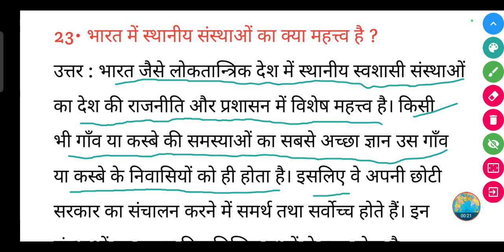भारत में स्थानीय संस्थाओं का क्या महत्त्व है ? | Bharat mein sthaniya sansthaon ka kya mahatva hai